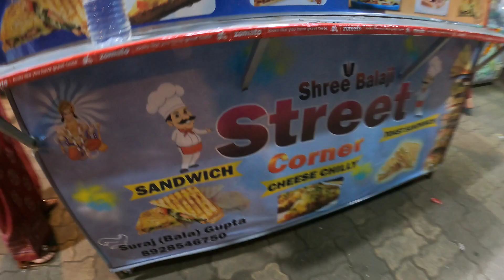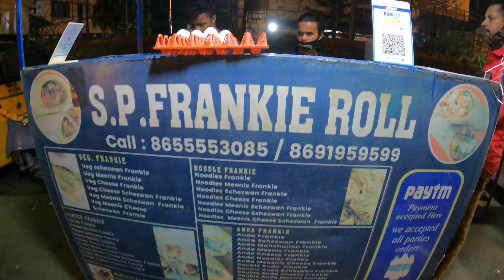Dombivli Street Food | Khaugalli | Shawarma, Momos & More | Indian Street Food | Kiran Gupta Vlogs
Hie! You beautiful lovely people...
We explored the street food of dombivli. We tried different dishes that are affordable too.